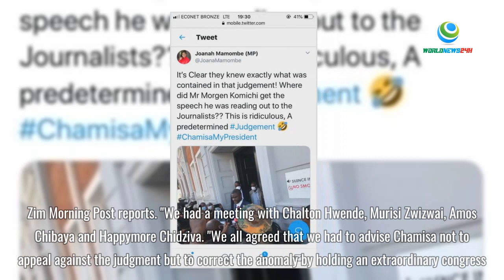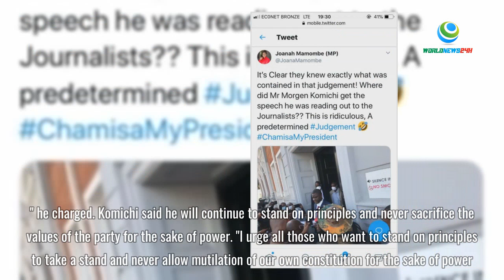I warned Chamisa not to appeal against Khupe court ruling – Komichi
MDC-T national chairperson Morgen Komichi said he advised MDC alliance leader Nelson Chamisa against appealing the High court judgment that nullified his ascendancy within the party leadership after Morgan Tsvangirai’s death, Zim Morning Post reports.